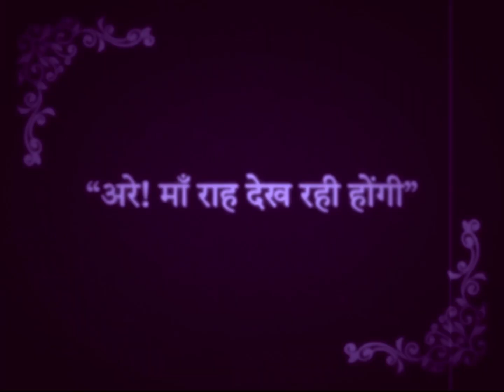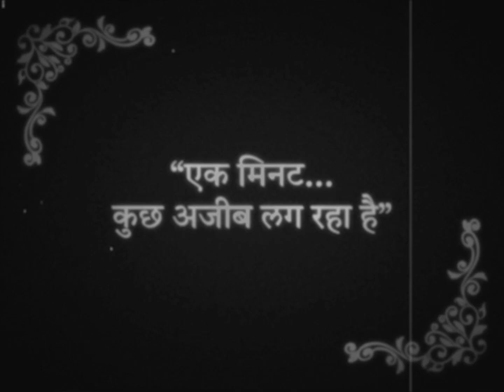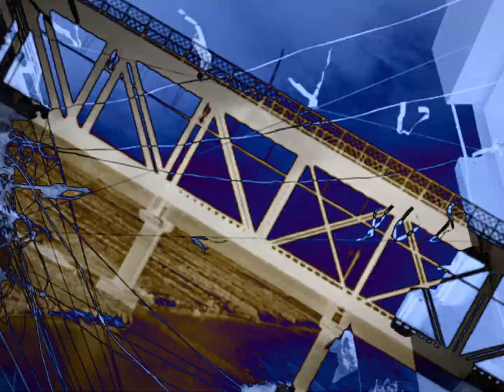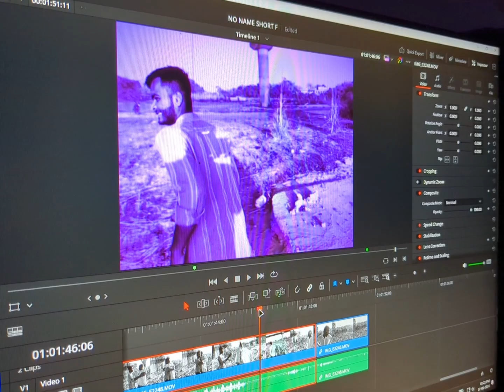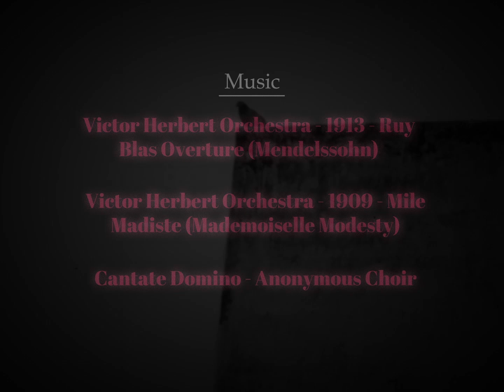Ripples in Celluloid | Hindi Dub | Short Film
"Listen for the first time..."

 My 3rd short film.

 Synopsis: A character who lives in the world of silent cinema, discovers sound for the first time. And all the baggage that it comes with.

 Written, Directed and Shot by: Ritvij Tiwari
 Editor: Srijan Sharma
 Cast: Vikas Shukla, Aditya, Ritvij and Srijan

 In March, my insuppressible urge to make movies was snowballing into something not even my 0 budget could stop; and so, one evening, whilst watching the 1995 documentary, A Personal Journey With Martin Scorsese Through American Cinema, this film that you see before you, revealed itself to me and I had to pause Scorsese to jot it all down. In the next five minutes, I called up Vikas, who was in town, and asked if he was interested to take part in it and, thankfully, he was. The next day I talked with Srijan about editing the film once I've gathered the footage and, once again, thankfully, he was also interested.

 It really is my fortune that I have such highly supportive people around me, not only cheering me on even on my most foolish endeavours, but also participating in them with such joy and vigour that even baffles me.

 That said, one couldn't have asked for a better collaborator, editor and brother than Srijan, who not only executed my ideas to a tee, but also lent it his panache that I never could. And, frankly, being kind and blunt enough to curb my relatively more moronic ideas.

 Vikas is a great sport as well, for who else would have ran on rail tracks in the Indian summer, roaming around the train station at midnight, pretend to smoke dhoop battis and roam around the city, acting in front of strangers; all of that for a 'vision' that I had. That level of trust is difficult to get, to say the least.

 It truly was an experimental film, and a great learning experience for us; it honed our skills and made use more confident in our abilities.

 I hope you enjoyed it. And if not, I hope you found at least 'something' interesting about it.